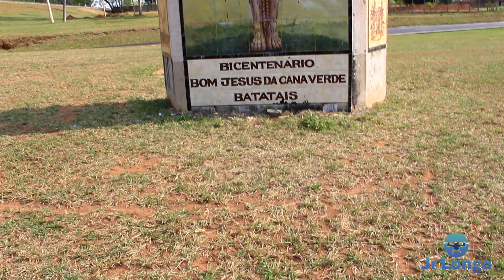Réplica da Basílica de São Pedro, A Matriz do Sr. Bom Jesus da Cana Verde de Batatais.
Batatais é uma cidade de 62.980 mil habitantes, está a 355 km da cidade de São Paulo Capital, batatais é uma cidade emoldurada pela vegetação do cerrado.
O local é marco na história da cidade. O ano de sua construção, 1893, foi o início do processo de urbanização de Batatais, quando edifícios residenciais e comerciais foram erguidos no entorno da basílica.
A Matriz do Sr. Bom Jesus da Cana Verde de Batatais tem uma beleza arquitetônica.
Ela é uma réplica oito vezes menor da Basílica de São Pedro. Bem conservada, é no interior da edificação onde estão expostos 21 quadros e murais do pintor Cândido Portinari.

Música youtube: Reasons To Hope - Reed Mathis